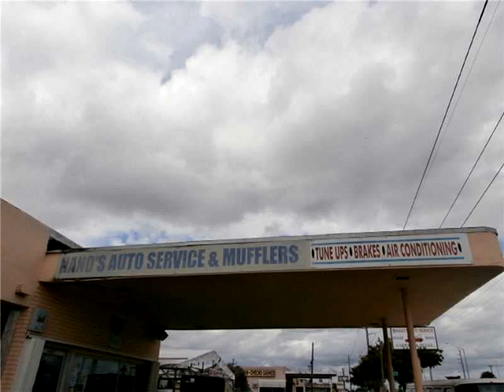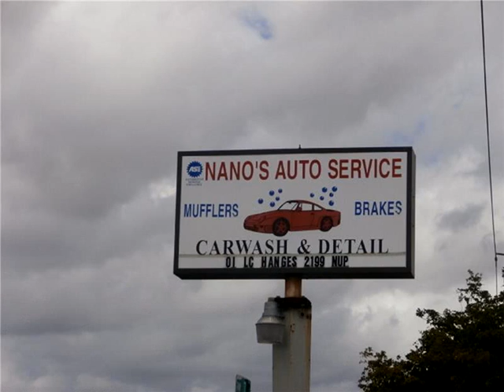13250 NW 7th Ave,North Miami,FL 33168 Commercial For Sale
Excellent business opportunity with land. well established car repair and detailing business since 1983. great location on a very busy street and close to i95. owner is very motivated and ready for retirement.